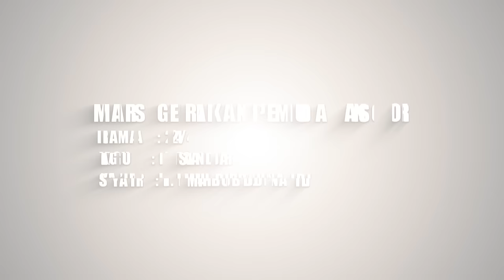MARS ANSOR LAGU + LIRIK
Mars Gerakan Pemuda Ansor